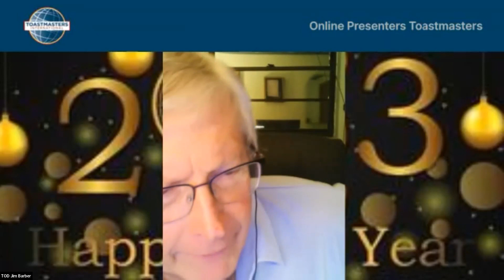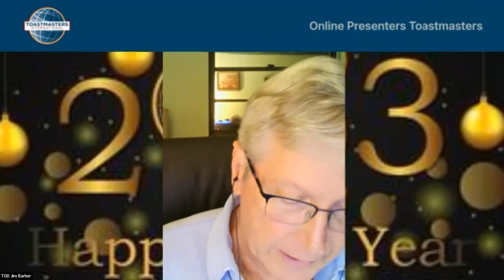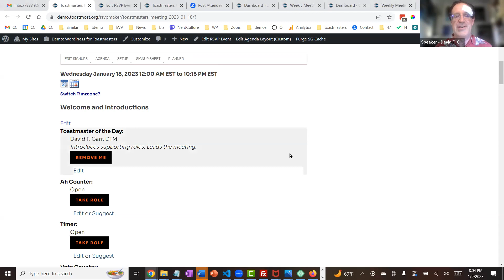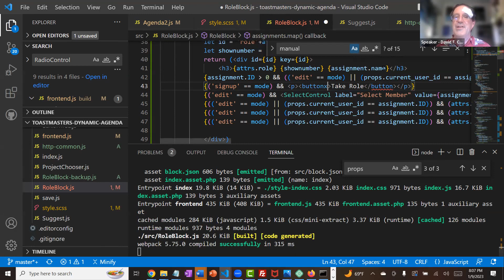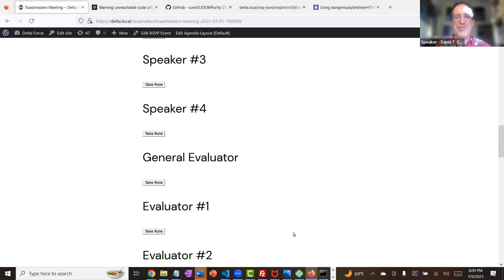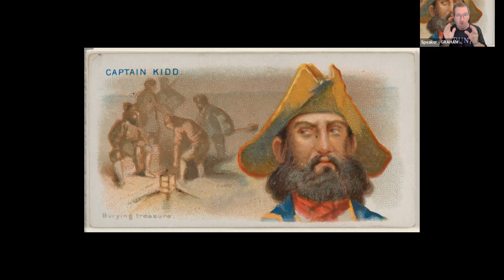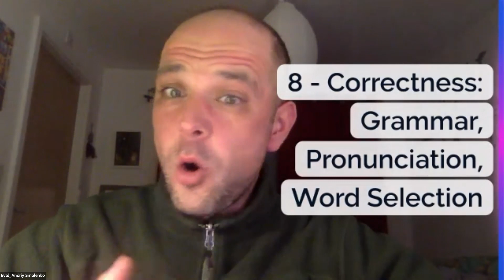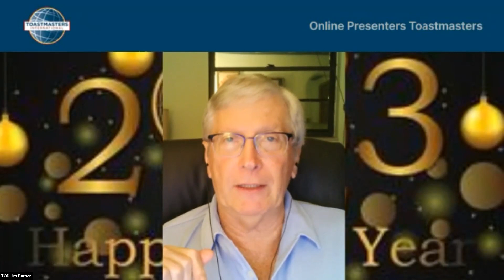Jan 9, 2023 Replay - Online Presenters Toastmasters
Launch Meeting of 2023
Prapairat (Petra) Choradol The Mirror of  Choice

David F. Carr Test, Project: Writing a Speech with Purpose

Graham Cairns The Mirror of Choice, Project: Prepare to Speak Professionally